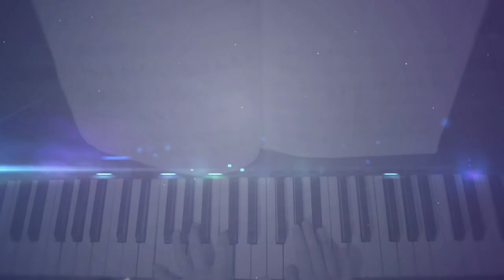Ricardo Rocha | Café com a Leao Group